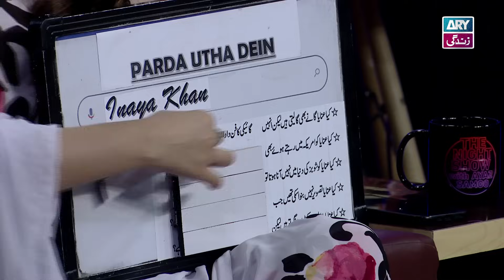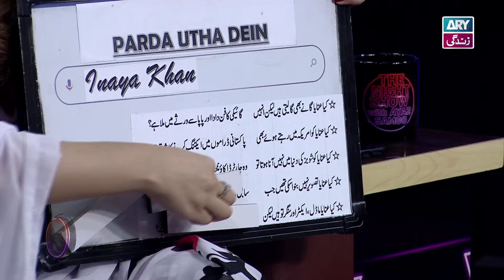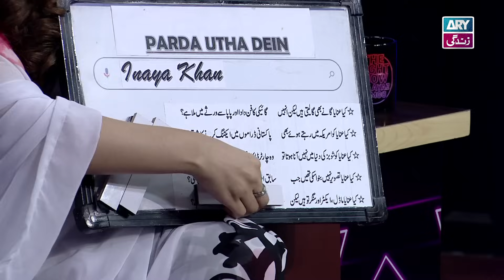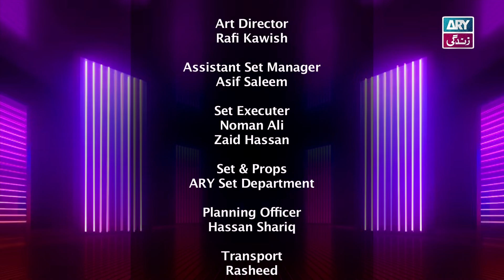The Night Show with Ayaz Samoo | Inaya Khan | Episode 67 - 20 October 2023 | ARY Zindagi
The Night Show with Ayaz Samoo | Maya Khan | 14 October 2023 | ARY Zindagi

Special Guest: Inaya Khan